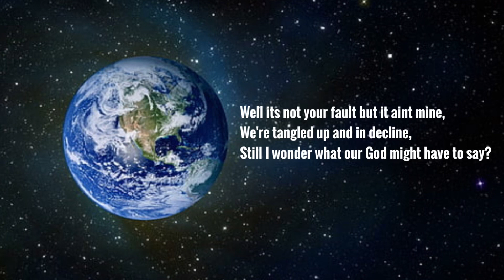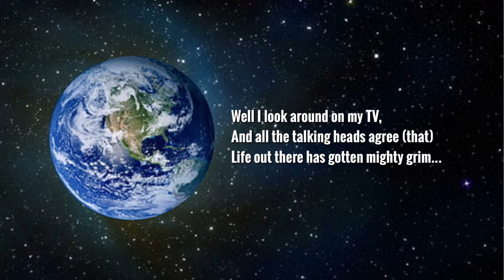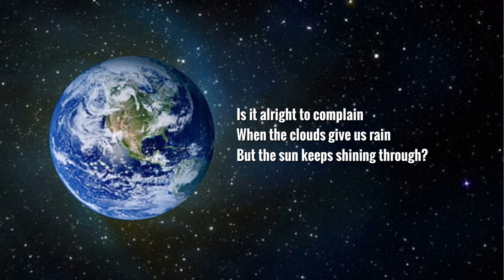Big Blue Planet / John Paniccia (Original)